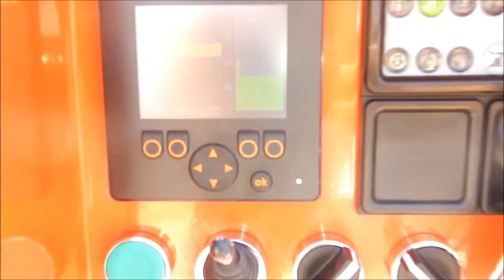Установка для торкретирования шнековая с равномерным потоком смеси MGS PLUS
Мокрое торкретирование как правило выполняют с применением двух типов насосов:
1. Поршневые ( тип бетононасоса)..
2. Героторные или шнековые..
У каждой станции есть и свои плюсы и свои минусы.
Шнековые насосы обеспечивают плавную подачу смеси, без разрывов. Это позволяет наносить равномерно смесь, без рывков и напряжения в руках.
Давление подачи составляет до 30 бар, что позволяет говорить о более безопасном способе нанесения.
Шнековая подача позволяет проводить работы с меньшими диаметрами рукава и в некоторых случаях уходить даже на рукав в 32 мм.
Шнековые насосы бывают дизельные и электрические.
Разные героторные пары работают с различным материалом по размеру частиц. Есть  шнековые пары под материал 4 мм, 6 мм, 10 мм и 12 мм.